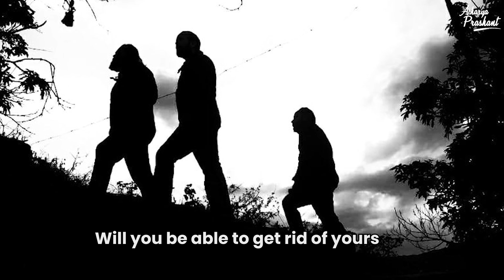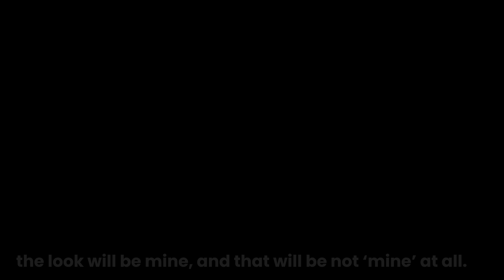One day, you may look at the mirror, and find me || Acharya Prashant, on Guru Purnima (2021)